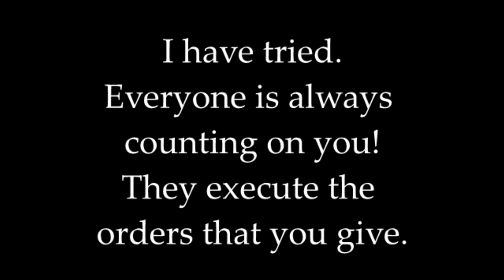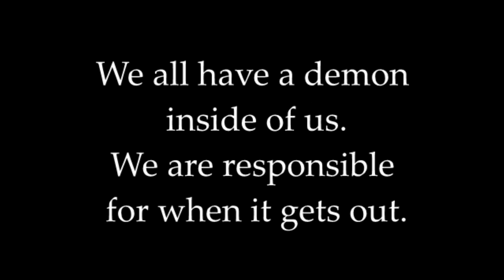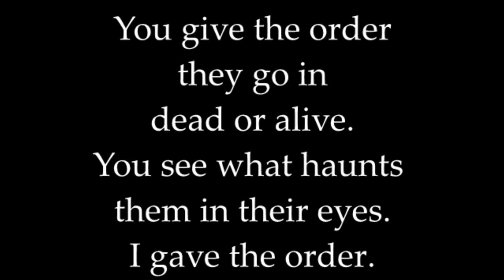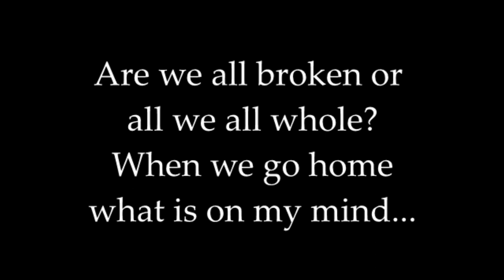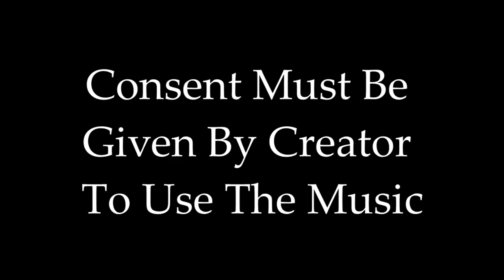Decisions Lyrics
I wrote this song a few years ago when doing a youtube Resident Evil series, only now I really wanted it produced so I hired a composer on fiverr and a vocal artist on there. If you want to use this song please comment or write to me for permission.

Thank you to my friend Marwan who made this possible :)

Lyrics Written By: Nikki Rozema
Composed By: napbak
Performed By: Jacy Fever